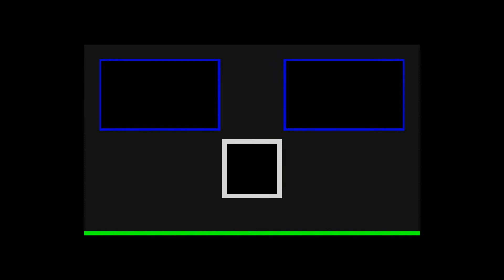PIU Freestyle "We Got 2 Know"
Pump It Up 20th Anniversary Edition

Video Overlay: Valius
Song: We Got 2 Know
Artist: MAX
Machine: 2019 20th Anniversary
Location: Dave & Buster

About the game: Pump It Up is a music video game series developed and published by Andamiro, a Korean arcade game producer. The game is similar to Dance Dance Revolution, except that it has five arrow panels as opposed to four, and is typically played on a dance pad with five arrow panels: the top-left, top-right, bottom-left, bottom-right, and a center. Additional gameplay modes may utilize two five-panel pads side-by-side. These panels are pressed using the player's feet, in response to arrows that appear on the screen in front of the player. The arrows are synchronized to the general rhythm or beat of a chosen song, and success is dependent on the player's ability to time and positions his or her steps accordingly. Thus, this is similar to Dance Dance Revolution with four arrow panels instead of five: left, down, up, and right, and no center panel.